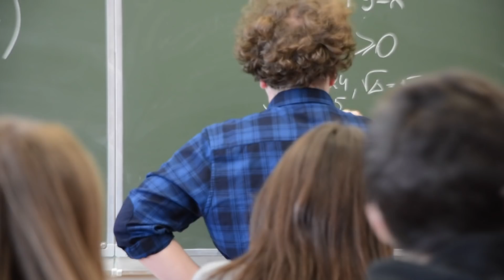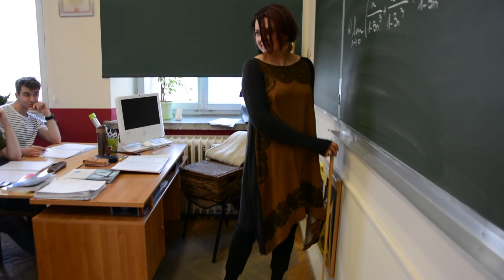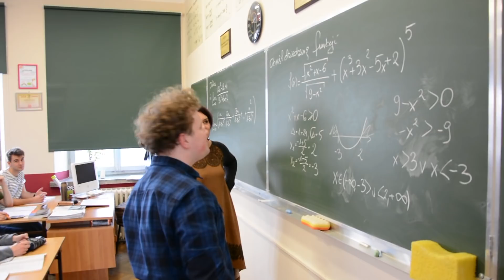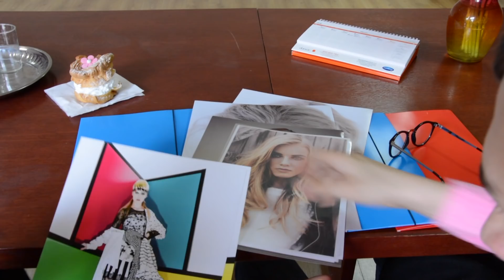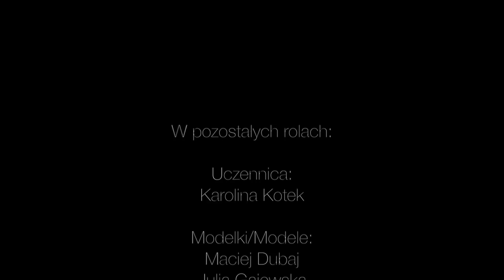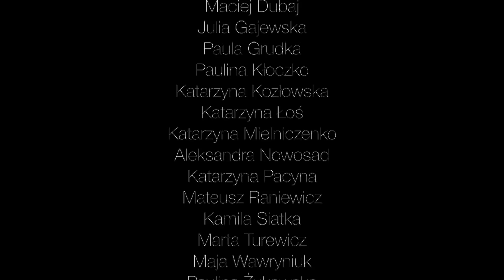MCz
Film, który zadebiutował na Super Dwójkach 2018.
Miłego oglądania ^^

Muzyka:

Finger Eleven - Paralyzed ( Nightcore remix )
Throttle - Hit the road Jack
Caravan Palace - Black Betty
Katy Perry - Swish swish ft. Nicki Minaj
Robin Shultz - Willst Du